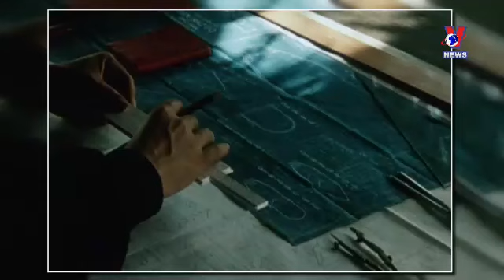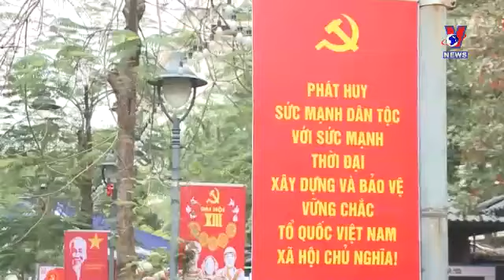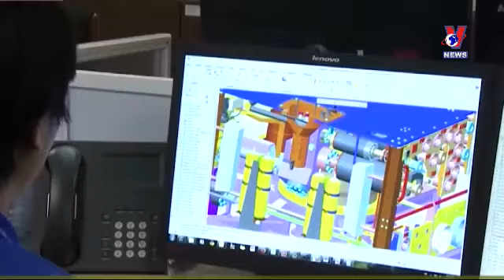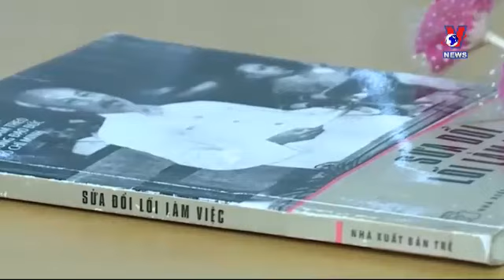Bác Hồ với trọng dụng nhân tài | Học và làm theo Bác